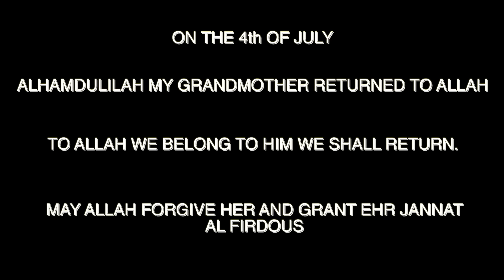EID in Algeria 🇩🇿 | Loumed